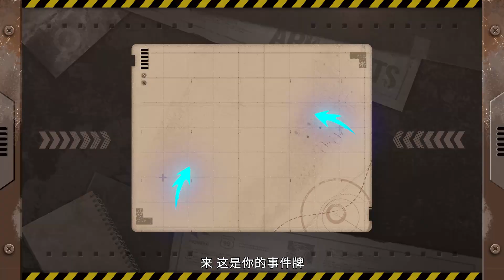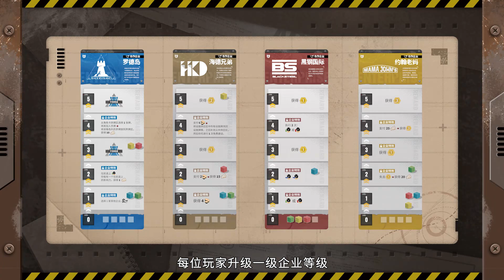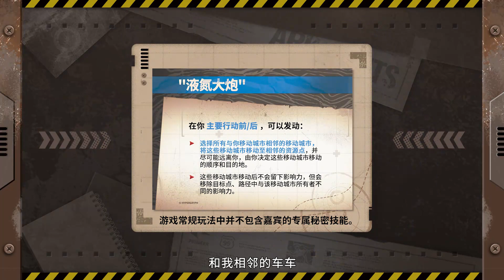[CN] Arknights Nomad City The Founders official gameplay showcase match Part. 2 We all friends